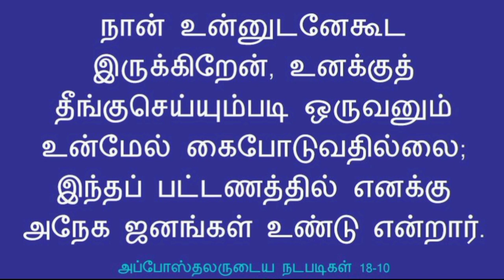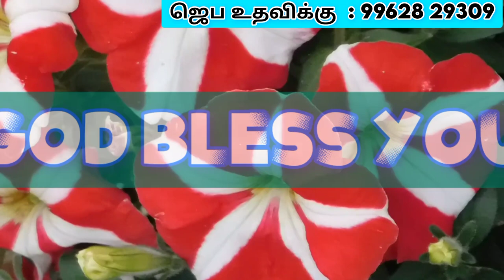கர்த்தருக்குள் வைராக்கியமாய் இருங்கள்||இன்றைய வேத வசனம்(15.06.23) Today'sBibleVerse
கர்த்தருக்குள் வைராக்கியமாய் இருங்கள்

இந்த இனிய நாளை ஆண்டவரின் ஆசீர்வதத்தோடு தொடங்குங்கள்..